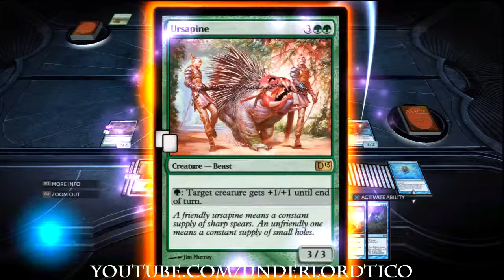Magic 2013: Challenge 9, Replica's Revolt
Magic: the Gathering - Duels of the Planeswalkers 2013 $9.99 on PlayStation Network